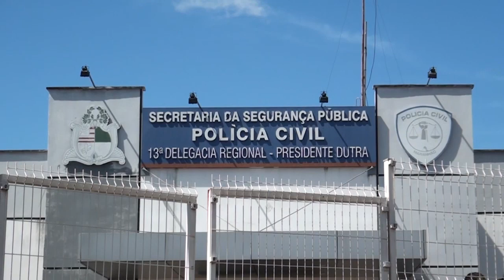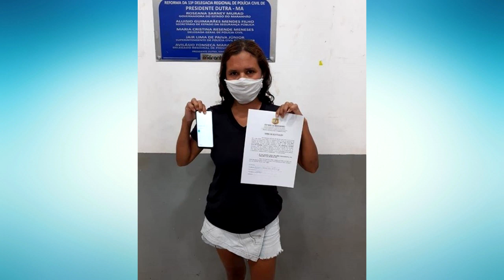POLÍCIA CIVIL DEVOLVE MAIS DE 89 VEÍCULOS AOS SEUS RESPECTIVOS DONOS